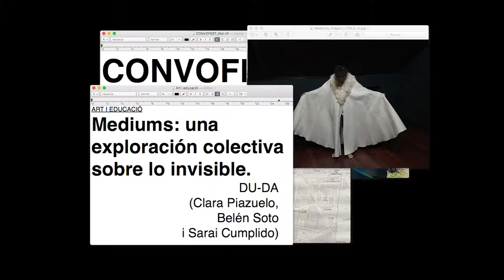Convofest 2020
Arriba la festa de presentació dels projectes de la Convocatòria /Unzip 2020 al Prat. Amb set propostes que, amb molt de "príquet", estan desitjoses d’activar-se a la Convofest i compartir les seves mirades diverses entorn de temes i idees com “la casa pròpia” en un escenari de pandèmia (112/108 accions: Desglaçar, de Carla Palacios); les relacions entre comunitat, territori i història (Gent de Barri, de El Catalejo); la interrelació entre agricultura i ciutadania al Prat (Nou Fang, de Santiago Sepúlveda); l’invisible, els sabers ancestrals i la màgia com a acte polític i eina de coneixement subversiu (Mediums, del col·lectiu DU-DA); les músiques de celebració i les nostres formes de celebrar en comunitat (EMNIs: Espais Musicals No Identificats, coordinat per Edi Pou); la sonoritat silenciosa (Ressonàncies d’una música callada, de Xavi Esteban); el treball i els imaginaris entorn de la idea de producció (La fàbrica i el cos, de Núria Nia). En definitiva, sobre els nostres modes de vida.

*Hey! "Príquet" és una paraula inventada pel grup d'Art en família del Centre d'Art Torre Muntadas. Vol dir "generar, produir, imaginar i continuar construint juntes malgrat les distàncies; realitzar una peça col·lectiva sense esperar-ho". Aquesta noció s'ha anat convertit en lema perquè condensa com s'ha treballat amb els projectes d'arts visuals en la situació de pandèmia i com s'han afrontat reptes creativament i en comunitat.

La Convofest d'enguany s'apropia del concepte i ressona en l'imaginari de la festa.
La Convofest és la festa de la Convocatòria d'Arts Visuals al Prat és un període per conèixer les relacions dels projectes d'art becats amb la ciutat, la seva incidència, presència i rastre al territori; sovint, a través de recorreguts que transiten pels diferents equipaments que acullen els projectes de la Convocatòria però també per altres llocs on els projectes intervenen.

La ConvoFest, a més de ser un període de presentacions i inauguracions, és una de les modalitats d'acompanyament de la Convocatòria d'Arts Visuals. Els artistes i col·lectius seleccionats, juntament amb totes les persones que segueixen el desenvolupament dels projectes, assisteixen a tres trobades globals que deriven en la presentació conjunta a la ciutat.

L'objectiu d'aquestes sessions és intercanviar experiències, crear connexions entre projectes i reflexionar col·lectivament sobre la dimensió ciutat de la convocatòria, així com d'articular una proposta de presentació conjunta de tots els projectes seleccionats.

Aquesta classe d'acompanyament és també un espai on compartir i debatre mentre la proposta de cada projecte va prenent forma i serveix per millorar les relacions i complicitats del projecte amb l'entorn.